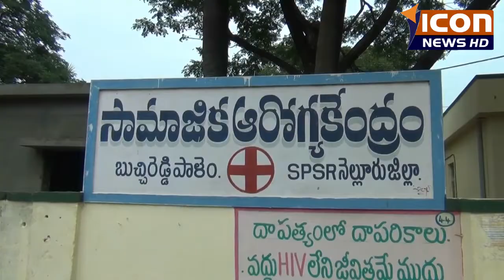బుచ్చిరెడ్డిపాలెం - సామాజిక ఆరోగ్య కేంద్రంలో పాత టేకు కొయ్యలు,ఇనుము వేలంపాట Velampata ICON NEWS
బుచ్చిరెడ్డిపాలెం పట్టణంలోని సామాజిక ఆరోగ్య కేంద్రంలో ఆసుపత్రిలోని పాత టేకు కొయ్యలతో పాటు, ఇనుముకు వేలంపాటలు నిర్వహించారు. వివిధ ప్రాంతాల నుంచి వచ్చిన వ్యాపారులు ఈ వేలంపాటలో పాల్గొన్నారు. ఆసుపత్రిలోని మొత్తం టేకు కొయ్యను 3 లక్షల 40 వేలకు, ఇనుమును కేజీ 24 రూపాయలకు వేలం దారులు దక్కించుకున్నట్లు జిల్లా ఆస్పత్రుల సమన్వయకర్త సుబ్బారావు తెలిపారు. వేలం ద్వారా వచ్చిన డబ్బును ఆసుపత్రి అభివృద్ధి నిధులలో జమ చేస్తామని తెలిపారు. ఈ కార్యక్రమంలో వైద్యాధికారులు చిరంజీవి ఇతర సిబ్బంది పాల్గొన్నారు.